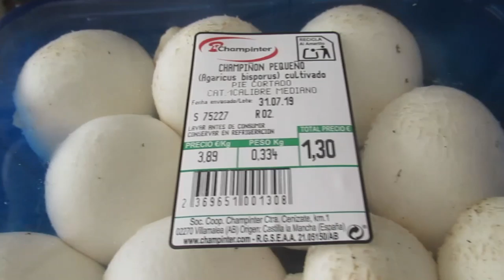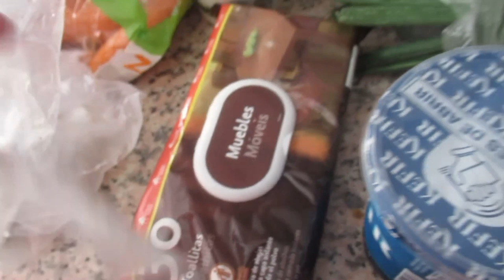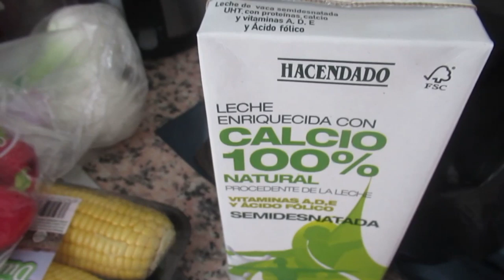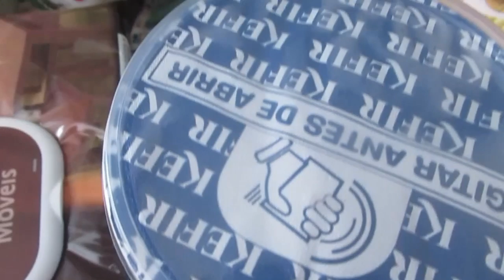Новая мебель. Хожу и грущу. ИСПАНИЯ Влог.